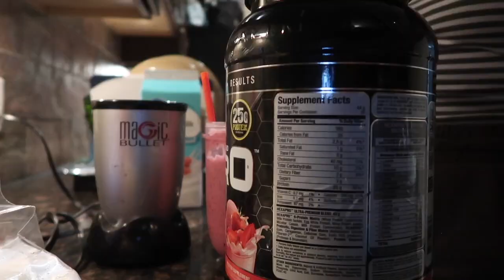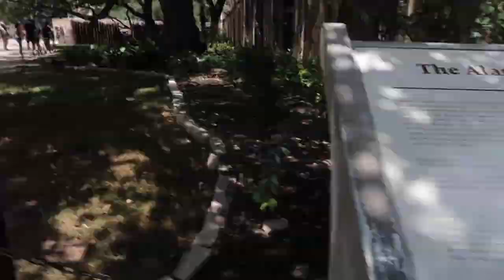Week as a Flight Attendant|| Flight Attendant Vlog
Hello everyone, I decided to give you all a week as a flight attendant, which turned into a work trip. ENJOY!